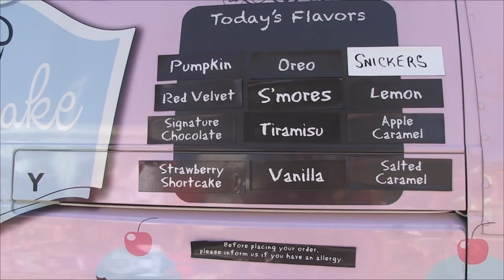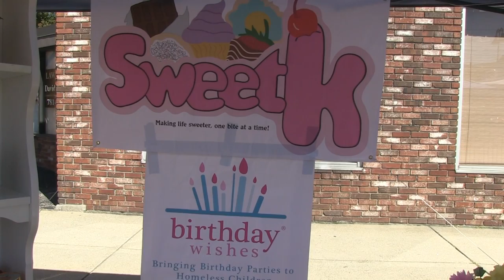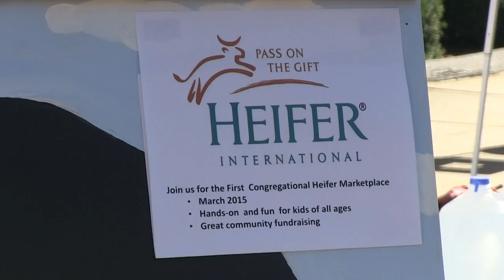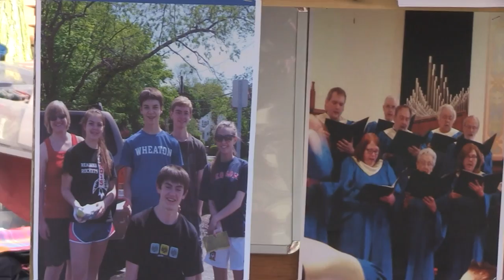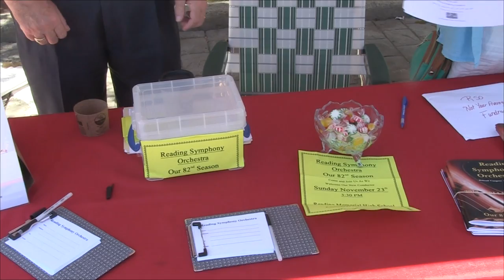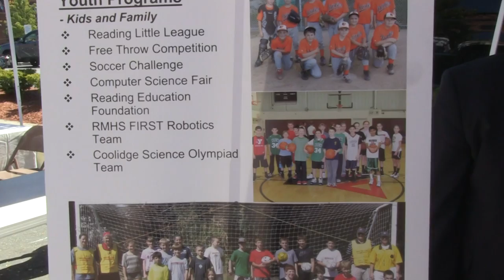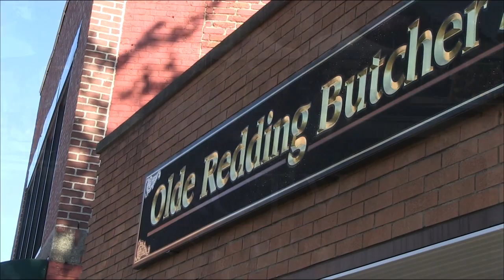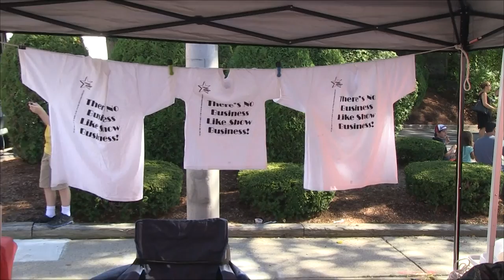Reading Fall Street Faire 2014